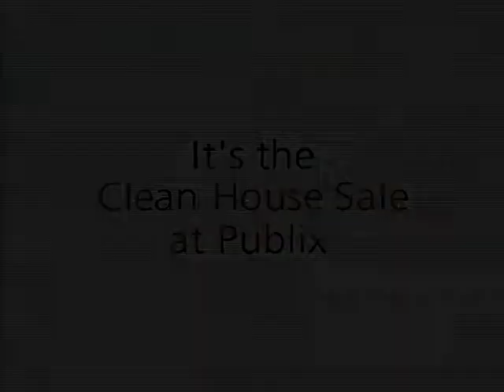Publix Clean House Sale XPOC0693